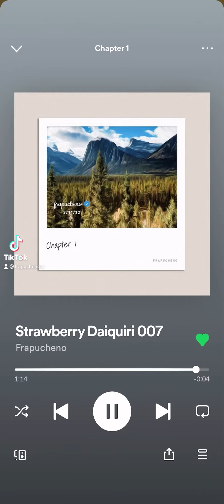Starbucks Music // Starbucks Coffee! 〰 Strawberry Daiquiri ♫